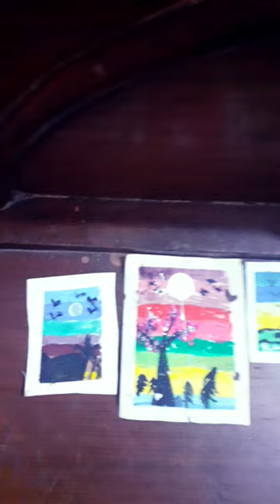made by flak my very very beautiful drawing